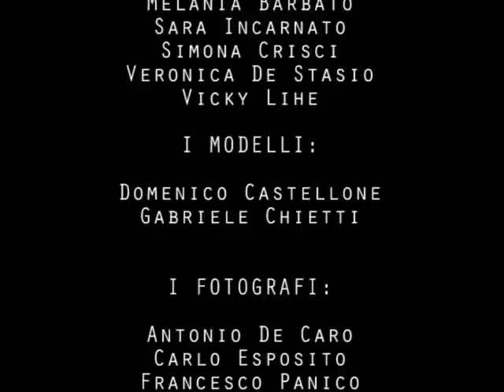Shooting Day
Video Backstage del 1° shooting day by Modelle Napoletane

Organized By:
Modelle Napoletane & Dream Art

Location:
Le Ancore Resort

Model:
Alba, Alessia, Claudia, Eugenia, Melania, Sara, Simona, Veronica, Vicky, Domenico, Gabriele

Photographer: Carlo Esposito, Antonio De Caro, Francesco Panico, Renato Gatt Matt, Mauro Tex, Gaia

Make-Up Artist:
Maria Fiore, Mariarosaria Speranza

Direct By:
Carlo Esposito, Mariarosaria Speranza